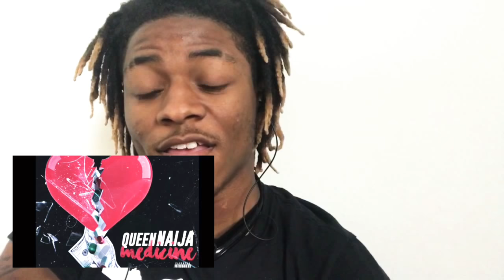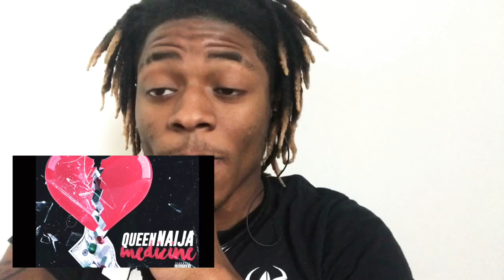Queen Naija -medicine “REACTION”